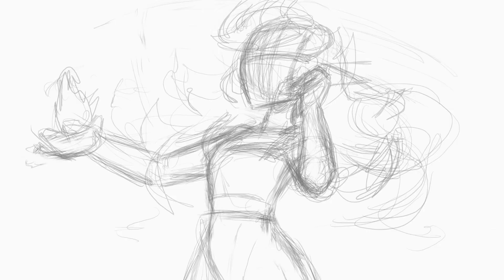Walela Angry Pencil test Draft 2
I took a second approach to last week's animated piece, this time I reached out to some friends for some voice work.
The voice of Walela was provided by Jessica Sponseller!